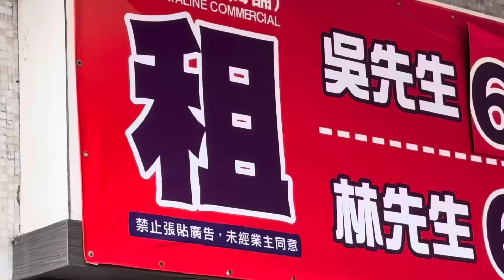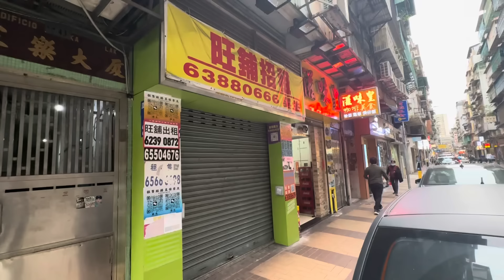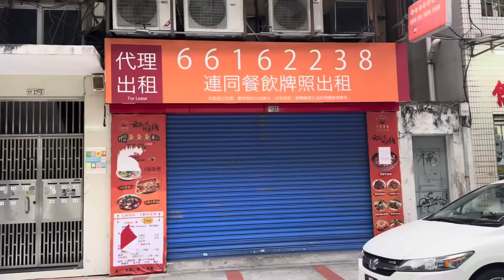消費外流 空置率升 ! 民生區舖租較高峰回落三成 醫療、教育較願意租舖 !